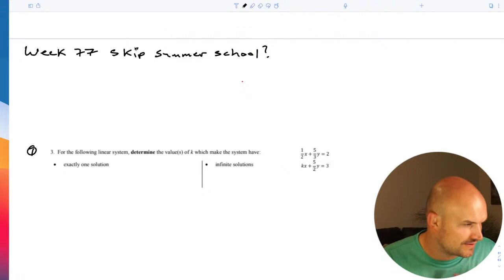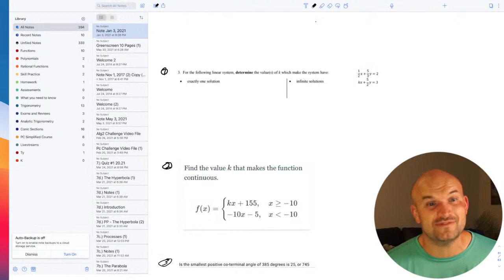Skip summer school & do this! | Week 77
Summer school takes on a different meaning this year as many schools and students try to asses where learning left off or even took place.  In this livestream we will talk about why you should or should not be taking summer school.